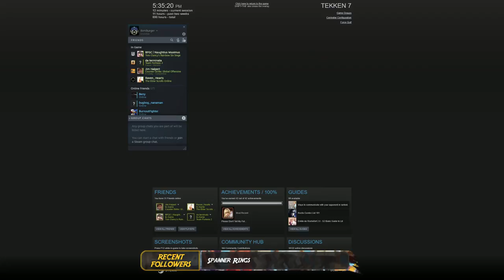Testing out XSplit Gamecaster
Testing some Tekken 7 matches